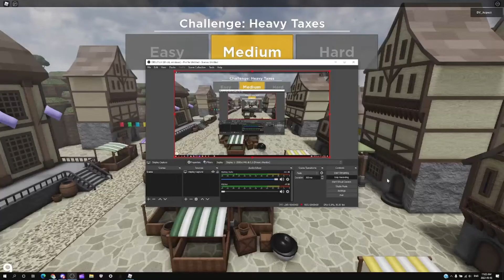How to beat "Heavy Taxes" Weekly challenge (tower heroes roblox strat) Pt. 1